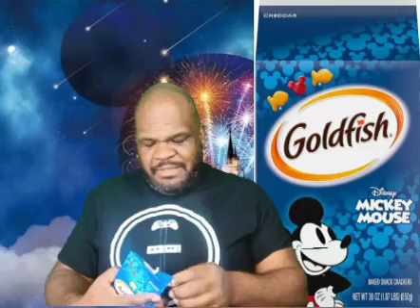Mickey Mouse Goldfish snacks!!?? MalcolmRichmondVlog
Disney has now made a foothold in our childhood snacks!? I'm talking Mickey Mouse Goldfish guys!